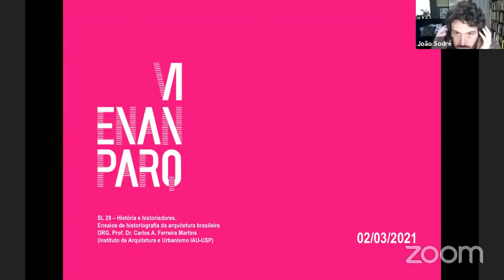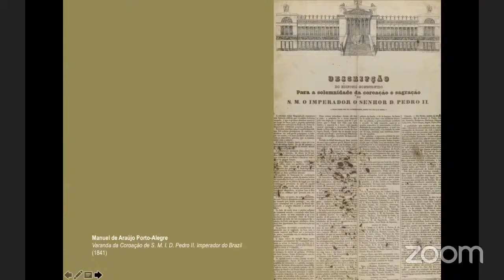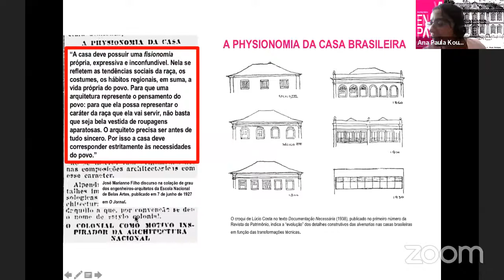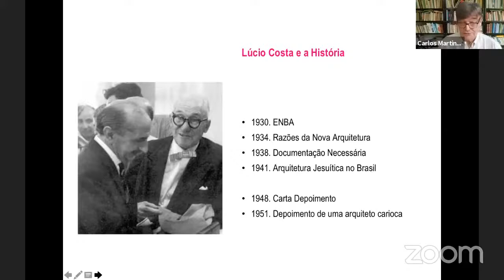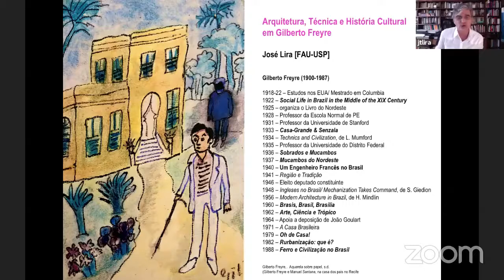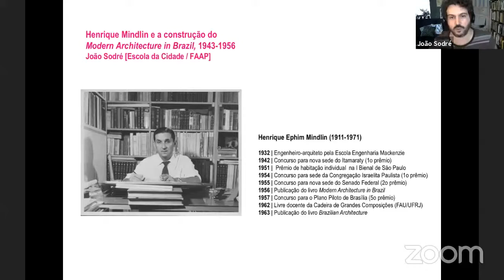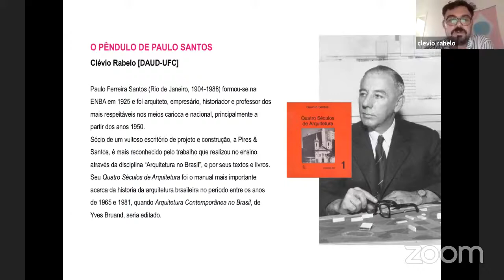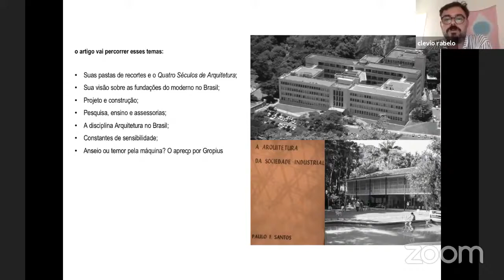IV ENANPARQ - SESSÃO LIVRE 28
SL 28 – HISTÓRIA E HISTORIADORES. ENSAIOS DE HISTORIOGRAFIA DA ARQUITETURA BRASILEIRA
Arquitetura, cidade e história em Gilberto Freyre
José Tavares Correia de Lira

Henrique Mindlin e a construção do Modern Architecture in Brazil
João Clark de A. Sodré

Lucio Costa e a história, na história
Carlos A. Ferreira Martins

O Iberismo como primitivismo: a abordagem de José Marianno Filho
Ana Paula Koury

O pêndulo de Paulo Santos
Clévio Rabelo

Teses para a (n)ação: Araújo Porto-Alegre e a arquitetura de um país informe
Francisco Sales Trajano Filho